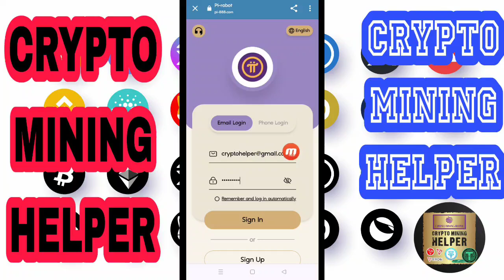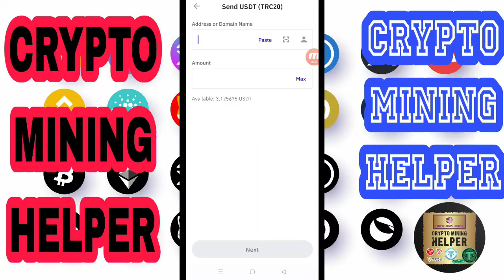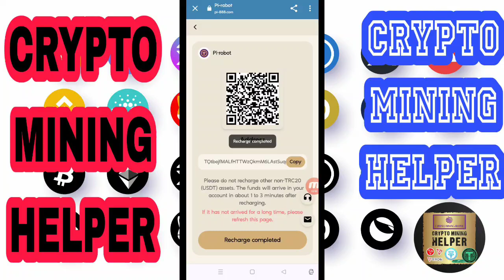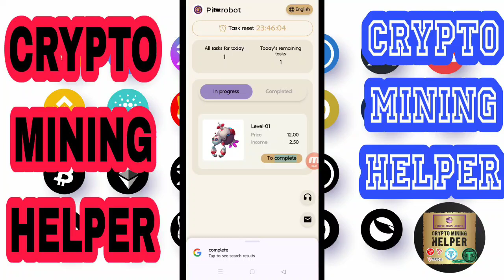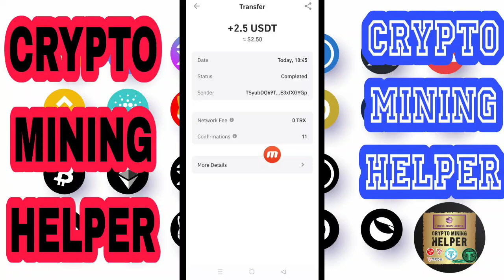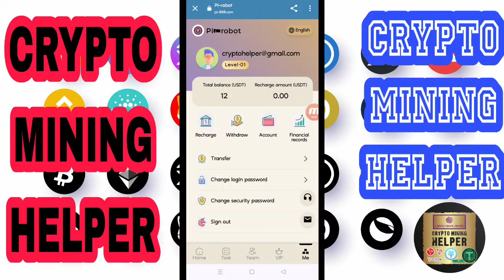The Easiest Way To Make Money, Totally Trustworthy ANd SAfe, Achieve Financial Freedom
Level-08 recharge 7658USDT and earn 2018 USDT every day
Invite a team to get rebates:
10% for A-level members, if the other party recharges 1000 USDT, you will get 100 USDT
3% for B-level members, if the other party recharges 1,000 USDT, you will get 30 USDT
1% for C-level members, if the other party recharges 1000 USDT, you will get 10 USDT
24 hour team total
Team recharge cumulative amount reward
If the team's stored value reaches 88 USDT, 1.8 USDT will be awarded.
If the team's stored value reaches 300 USDT, 5 USDT will be awarded.
If the team’s stored value reaches 800 USDT, 12 USDT will be awarded
If the team's stored value reaches 3,000 USDT, 150 USDT will be awarded.
If the team's stored value reaches 10,000 USDT, 800 USDT will be awarded.